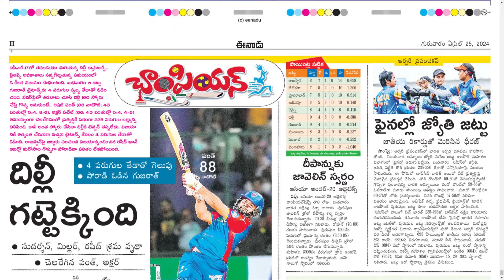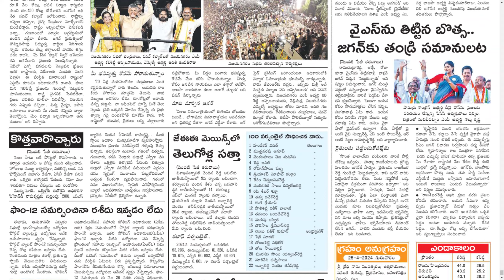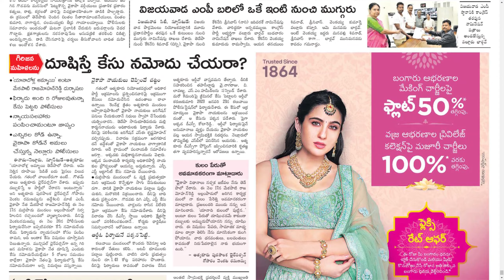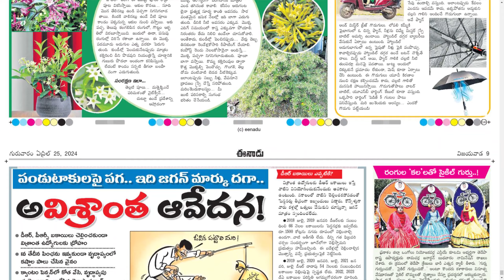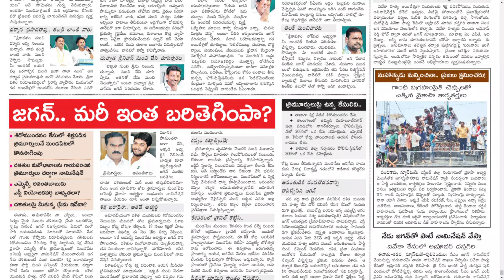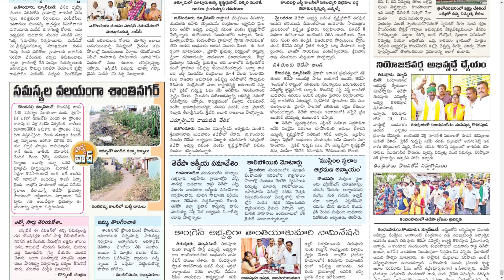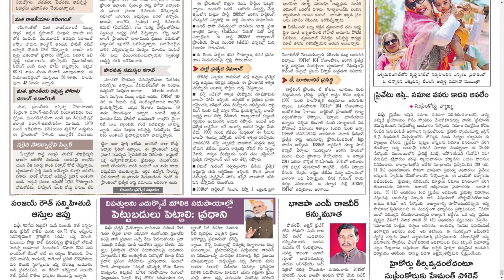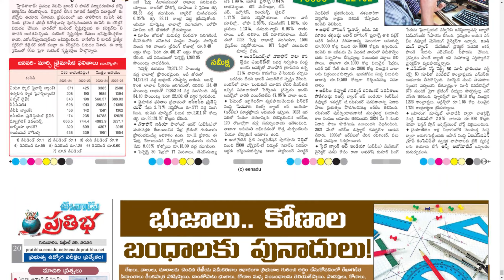EENADU AP 25 APRIL 2024 THURSDAY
Telangana news
Ap news
Cricket news
Sports news
Cinema news
Bussines newspaper
Crime news
Chaduvu paper
Education newspaper
Eenadu antharyaami
Antharyami eenadu
Telugu antharyaami
Apprentice jobs
Vasundara paper
Eenadu vasundara
Eenadu karimnagar
Haaybujji paper
Prathiba
Eenadu pratibha newspaper
Prathiba paper
New intiatives by politicians
Telugu news
Gk questions
eenadu india
eenadu bandham
eenadu classifieds